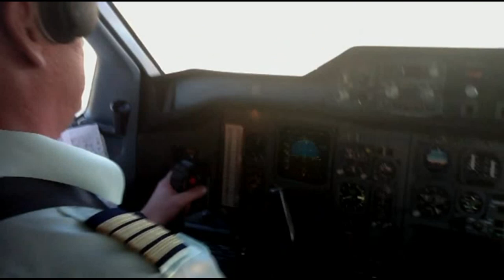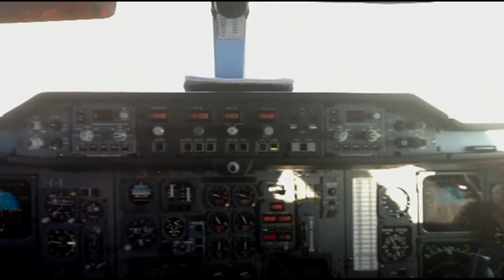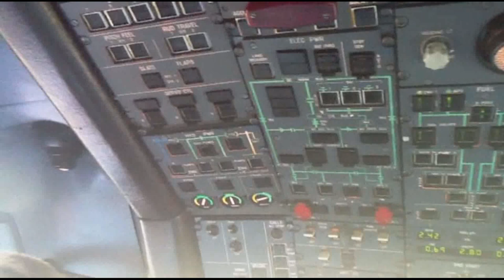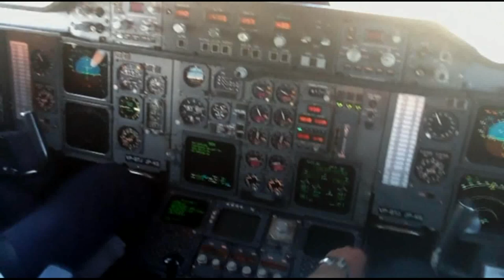Вадим Захаров приглашает Вас 12.11.2023 в Гнездо глухаря.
Вадим Захаров - выпускник Актюбинского высшего летного училища гражданской авиации. 30 лет отлетал на различных воздушных судах ГА. Прожил в небе более 13 000 лётных часов. Закончил работу пилотом командиром самолёта А310 в конце 2013 года.

Вадим Захаров, ВадимЗахаров​, авиация, аэрофлот, пилот, авиационные песни, песни летчиков, Аэрофлот, День Аэрофлота, АВЛУГА,